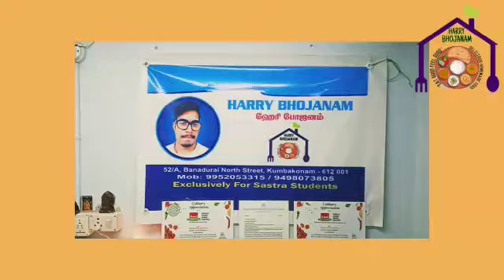Harry's Kitchen-தை வெள்ளி auspicious friday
This tamil month {Thai} 3rd friday is auspicious for worshiping our Kul deity..
Harrybhojanam prays for the healthy & Safe 2021 wearmask and maintain social distancing in public places.Be healthy Eat healthy.